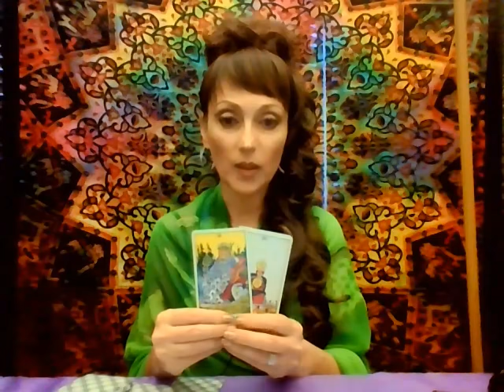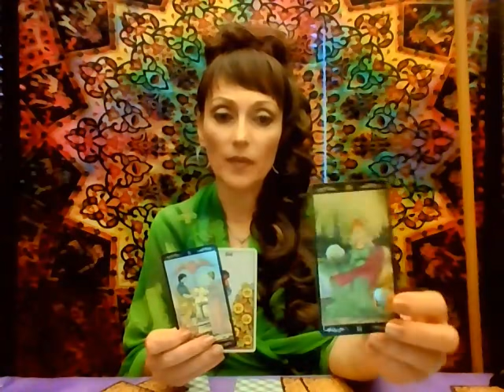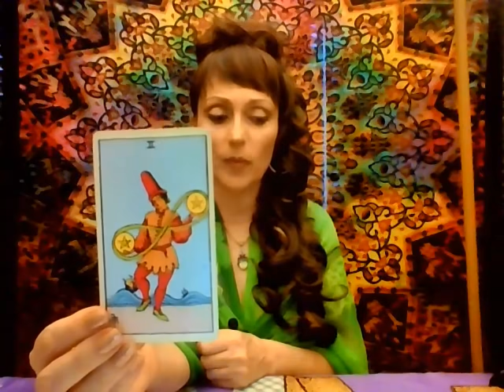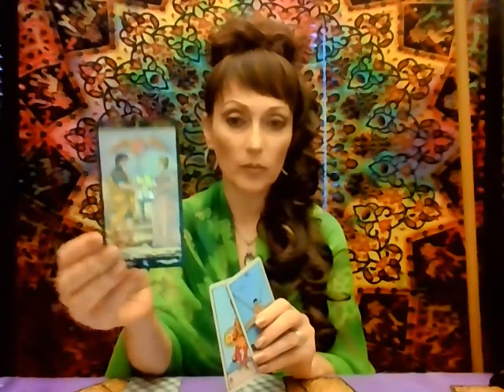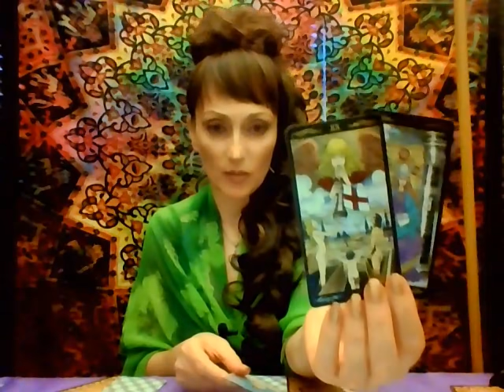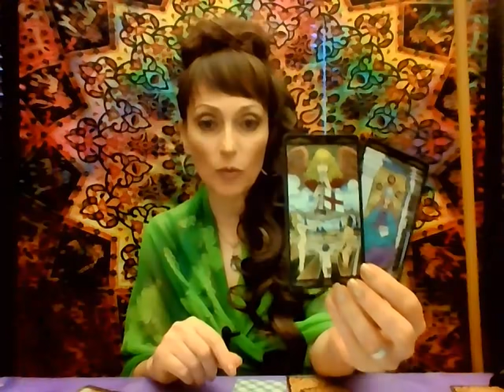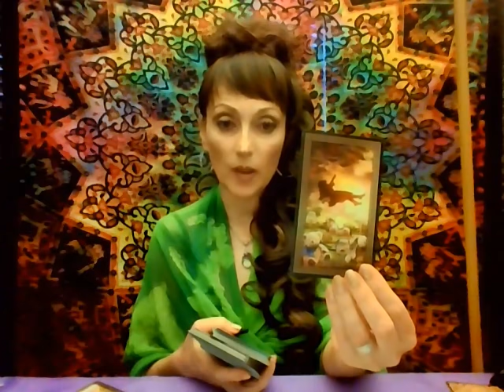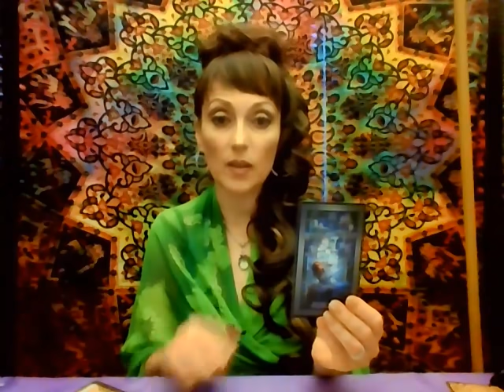Capricorn Tarot: Echinoctiu de Toamna 2021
Ma puteti contacta pe pagina de Facebook aceasta si nu alta pentru consultatii private.